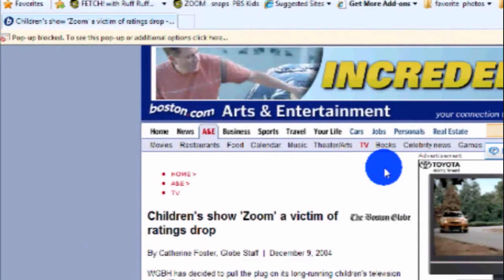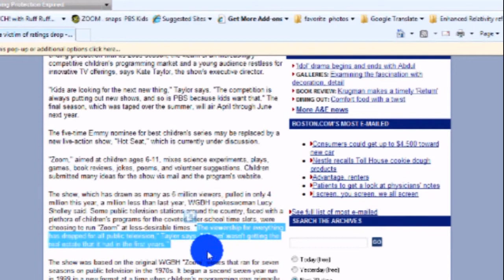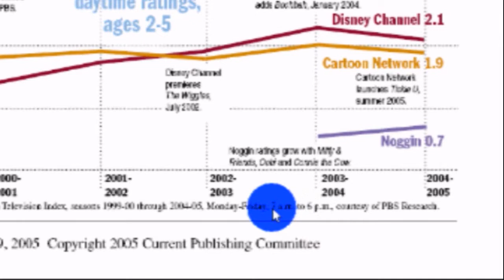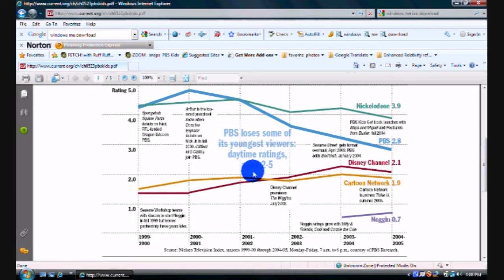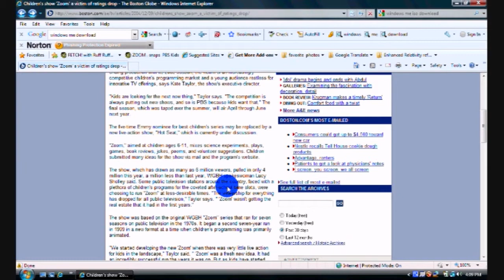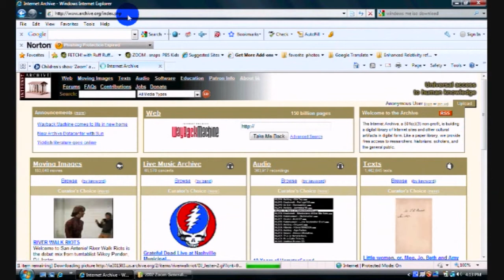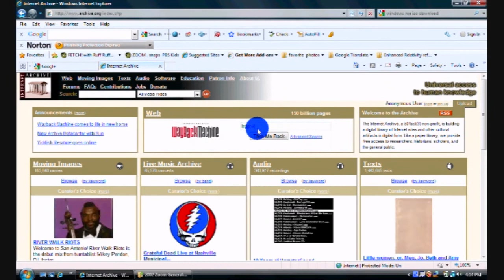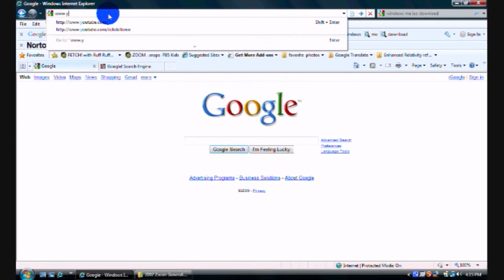The ZOOM Petition! Part 1 of 4 MAJOR UPDATE IN DESCRIPTION!!!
Subtitles are coming soon!  Anyway, this is my video petition to bring the show Zoom back in production.  You can view this video better when you watch it full screen.  I want 7 million signatures to recognize the fact to be revealed in this video.  Signatures will be video responses.  Thanks!!  Please check this box for any updates!!
Update (3/5/2010; 8/28/2010): My whole petition is changing its goal.  Instead, Zoom will return in reruns with other older PBS Shows: Wishbone, Kratt's Creatures, and Ghostwriter.  It will be in a block called Go! Classics.  Now you can sign it here:
If you need more info, please read this webpage I made:
Update (5/23/2010; 8/28/2010): I was originally planning a screening in my area for the promotion of my new goal.  However, a response from WGBH makes me wonder if the Go! Classics Block (see my webpage or petition above for more info) would even exist on PBS or any other station for that matter.  In a nutshell, WGBH doesn't own the rights to Zoom anymore; Kate Taylor and her production team does!!  Therefore, unless they hire a team to recontact all of these producers, they can't give rights to anyone, not to PBS, not even to themselves!!

So, Here is where I stand:
The older shows other than Zoom I plan to bring back are probably the same way.  If they were to come back, the only slight possible way would be if they were syndicated to another station and not re-broadcast on PBS like my webpage and petition say.  Rather than give up on my goal altogether, I want YOU guys on YouTube to comment on this video or any other Zoom Petition video.  Do you think it should be syndicated, or should it stay on PBS?  If you think it should be syndicated, to which station and why?  Before I update my webpage or petition any further, I want you to say what you think.  Thanks to all who signed my petition so far!
Update (6/30/2010): I will extend the serial format deadline to Tuesday, September 7th, 2010.  If there are no new submissions received by then, disneysongtape's idea will win by default.